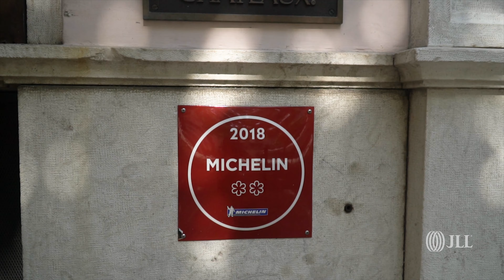Chiado - JLL Residential Portugal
É uma das zonas mais trendy e emblemáticas de Lisboa onde os turistas se misturam com os residentes numa vida muito cosmopolita, dinamizada pelo comércio de rua, restauração e cultura. Pelas movimentadas ruas do Chiado encontram-se diversos restaurantes, teatros, museus e o mais dinâmico comércio de rua da cidade. É neste contexto que o mercado residencial do Chiado é muito cobiçado.

Os inúmeros edifícios com enorme valor patrimonial, que têm vindo a ser alvo de reconstrução, oferecem apartamentos cheios de personalidade, muitos com vistas deslumbrantes sobre o Tejo, Castelo de São Jorge e cidade de Lisboa.